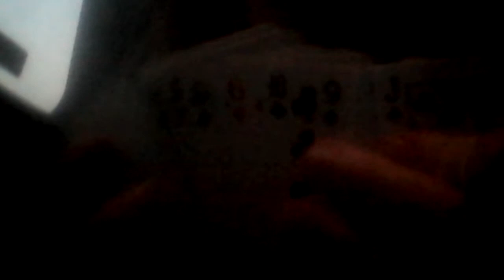my first vlog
i can vlog